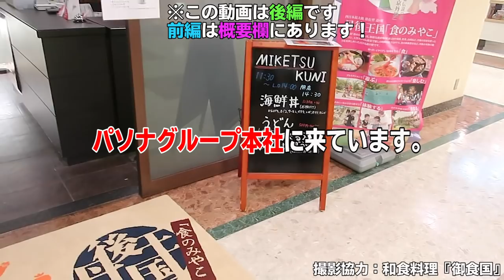パソナ本社の"社員食堂"に潜入！イケてる社員さんにOB訪問してみた！！！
パソナ様

【報告】しゅんダイアリー主催！就活イベント開催します！
6月30日、7月20日にやります。